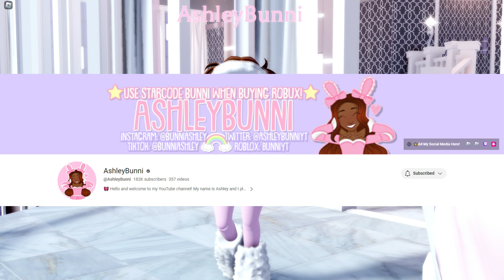ROYALE HIGH GIVEAWAY! THE ENTIRE SUMMER UPDATE SHOP! 🐚🧜🏻‍♀️| Roblox Royale High School 👑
💗 Hello Bunnies! Welcome to another Royale High video! Today I am hosting a roblox royale high giveaway of everything in the summer update! This is the same summer update I covered in yesterday's video! Enjoy, and make sure to enter the giveaway for a chance to win it all!

ROYALE HIGH SUMMER UPDATE GIVEAWAY! 🐚🧜🏻‍♀️ ENTER NOW! | Roblox Royale High School 👑